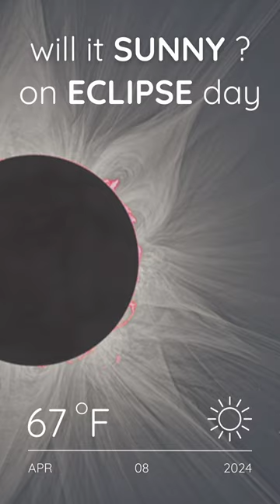Will It Be Sunny On The Eclipse Day, April 8th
Eclipse weather expert Jay Anderson went back to the NASA cloud datasets to find an answer. It shows the departure from normal, that is, how this February’s cloud cover differs from the average of the last 20 years (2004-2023) of Februaries. It has some interesting features.

It shows the difference between February's cloud cover and the average cloud amount over the previous 20 years. Orange areas represent those with higher cloud amounts through the month; green depicts those with less.

So, how this observation from February’s data translates into April’s weather, especially April 8th, is a big question mark, but at least it’s not a discouraging climate signal.

Credit:
Sky & Telescope Magazine
Axel Mellinger
NASA's EOSDIS Worldview
Jay Anderson
NASA; Eclipse track: Fred Espenak
Pavel Štarha, Shadia Habbal, Miloslav Druckmüller